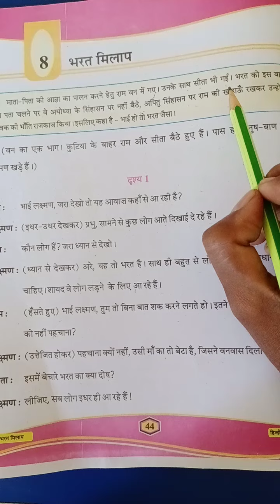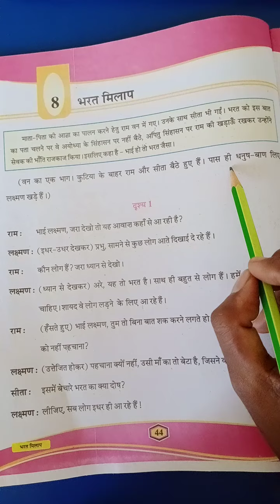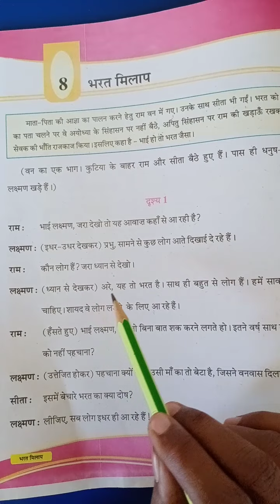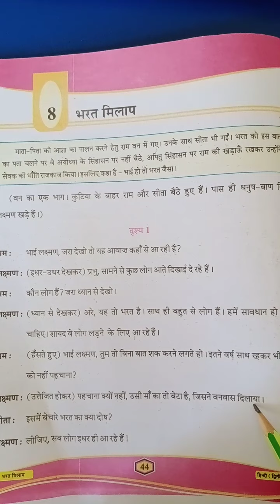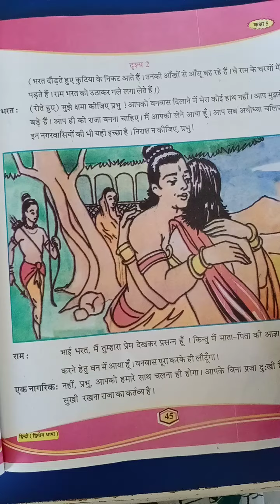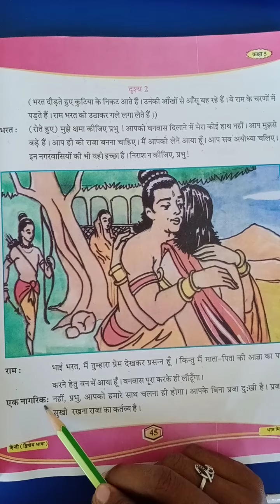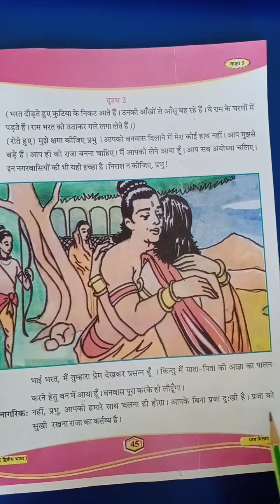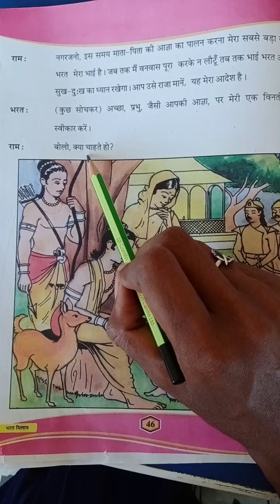ધોરણ 5 હિન્દી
8 भरत मिलाप